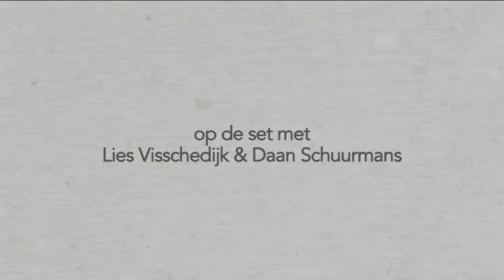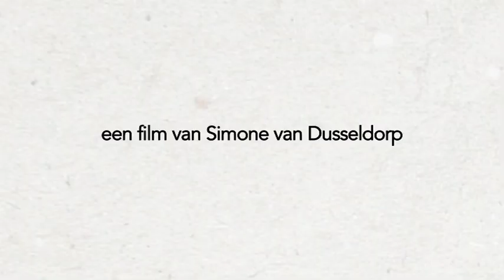BRIEFGEHEIM making-of 7: op de set met Daan Schuurmans en Lies Visschedijk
Briefgeheim, nu op DVD. Heb je alle backstagefilmpjes al gezien? Ditmaal een interview met Daan en Lies, de ouders uit de serie.

"Briefgeheim" gaat over de 11-jarige Eva, die genoeg heeft van de spanningen thuis. Ze wil haar ouders laten merken hoe ze zich voelt, en besluit om weg te lopen. Ze verstopt zich bij haar beste vrienden Jackie en Thomas. Maar als ze een geheime brief vindt en betrapt wordt in de tuin van buurman Brandsema, het hoofd van een criminele organisatie, neemt haar plan een onverwachte wending. Brandsema vertelt dat Eva's vader voor hem werkt. Eva gelooft daar niks van, maar hoe meer ze op onderzoek uitgaat om de onschuld van haar vader te bewijzen, hoe meer bewijzen zich opstapelen dat dat wel zo is.